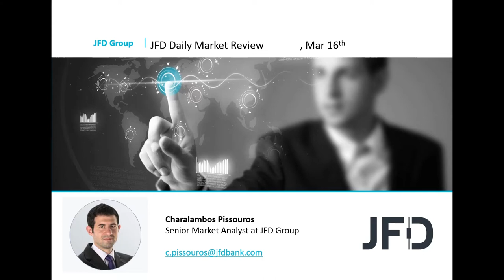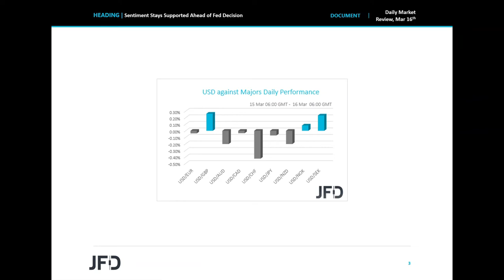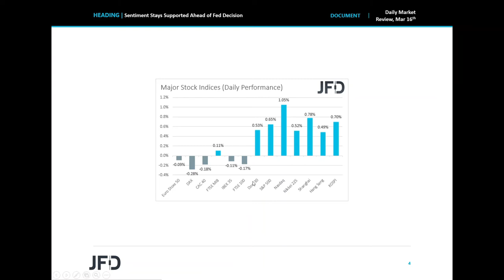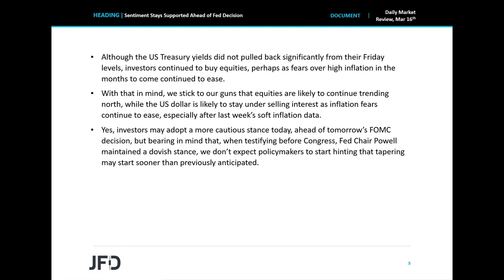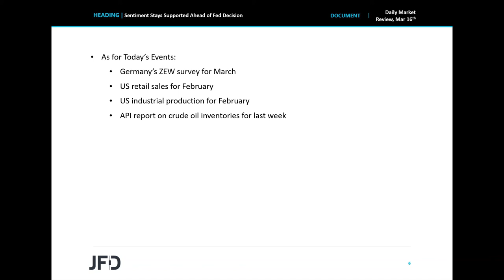Daily Market Review: Sentiment Stays Supported Ahead of Fed Decision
Although EU indices closed slightly in the red yesterday, the US and Asian ones continued to gain, with the DowJones and the SP500 hitting fresh record highs. That said, investors may adopt a cautious stance today ahead of tomorrows FOMC decision, but we expect officials to maintain their dovish stance, something that may keep the broader sentiment supported.